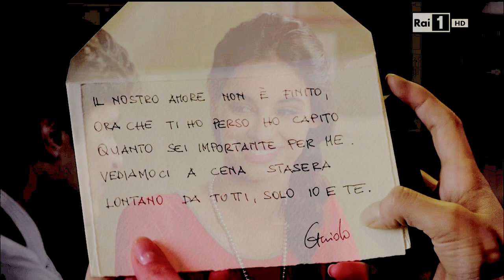Azzurra&Guido || Let Her Go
"Ma anche tu hai pensato che quel biglietto fosse indirizzato a lei?"
(Traduco: "ROSA CHI? Davvero qualcuno ha pensato che Rosa avesse qualche possibilità? Sul serio?")
"C'era scritto che ti accorgi quanto ami una persona solo quando la perdi"
(Traduco: "Il biglietto era nella borsa che stava usando lei, scusa se il dubbio m'è venuto")
"Eh sì. Solo che quella persona... sei tu, no?"
(Traduco: "Cioè davvero Azzurra, era evidente, l'hanno capito anche i muri, c'è Suor Angela che ha preparato gli striscioni da stadio, Suor Costanza per l'emozione stava per fare Zac e Nina sta scrivendo il discorso per inneggiare al nostro amore che vuole declamare al nostro matrimonio...").

A parte gli scherzi. Quando ho visto quella scena m'è venuta immediatamente in mente questa canzone.

ps. per questo giovedì se non sbaglio sono previste lezioni di guida!! ("Cioè tu ti chiami Guido e non sai guidare?!" è ormai leggenda)